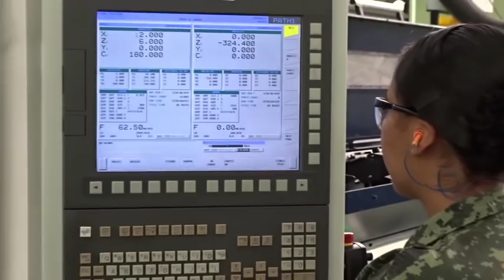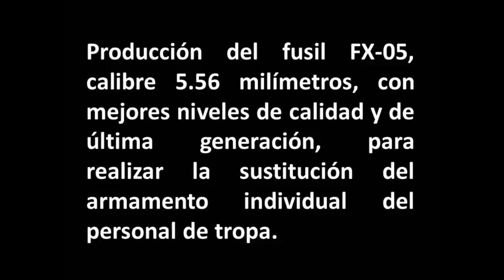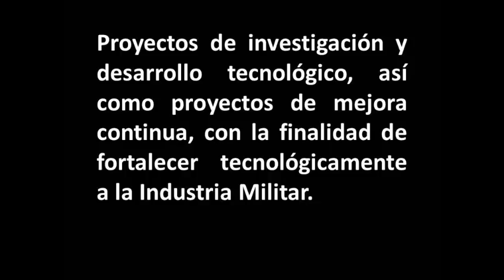Desarrollo tecnológico en la industria militar mexicana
Amigos de Mexicoaeroespacial, en esta ocasión les queremos comentar sobre las aportaciones de la industria militar para fortalecer la operatividad del Ejército y Fuerza Aérea mexicanos, ya que en el sexenio pasado fue prioritario modernizar el armamento del personal de tropa, mediante el incremento en la producción y modernización de la maquinaria, así como de los procesos productivos.
Como respuesta a la necesidad, de contar con vehículos blindados modernos que ofrezcan la máxima protección al personal militar en el desempeño de sus misiones, en el año 2013, se fabricaron en serie 50 vehículos Tácticos Blindados DN Xl